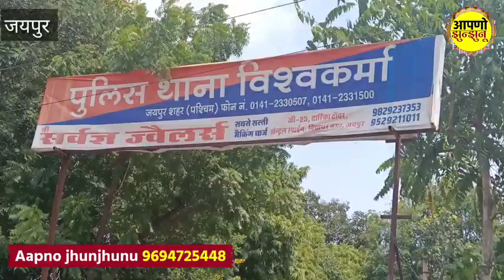Jaipur VKI थाने के सामने चंद्रप्रकाश की रिहाई को लेकर सैनी समाज जुटने लगा।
चंद्र _प्रकाश _सैनी
Ashok Gehlot
Mahatma Jyotiba Phule
Savitribai Phule
Chandra Prakash Saini
Jatin Saini Haryana
Ashok Gehlot
Saini Rajasthan Saini News
सैनी समाज कटारिया कछुआ मौर्य Rajoria Mitwa Daya Kiroriwal Tudwal Full Brigade
Mali News
First India News Aaj Tak
NDTV India today
Dainik Bhaskar
Rajasthan Patrika